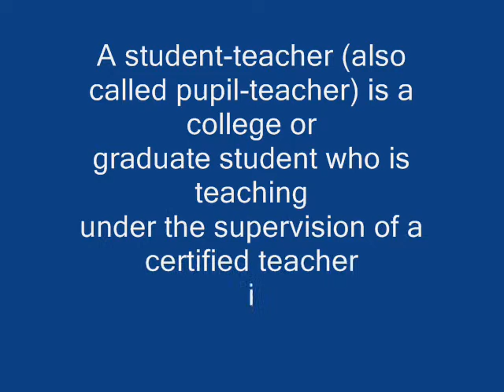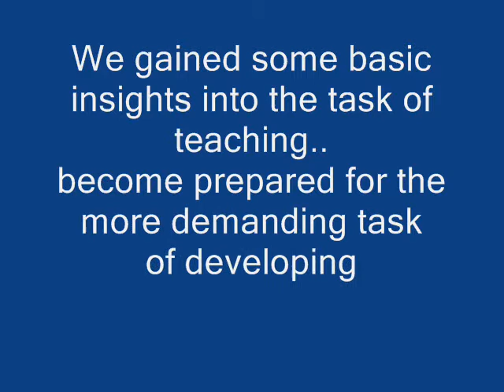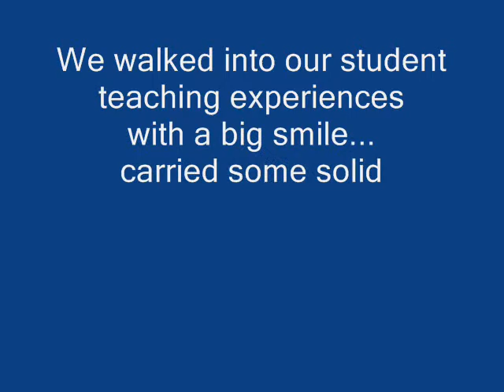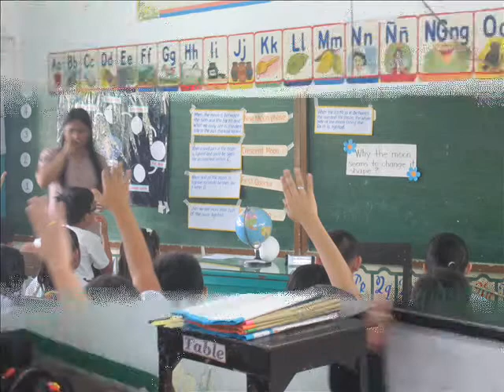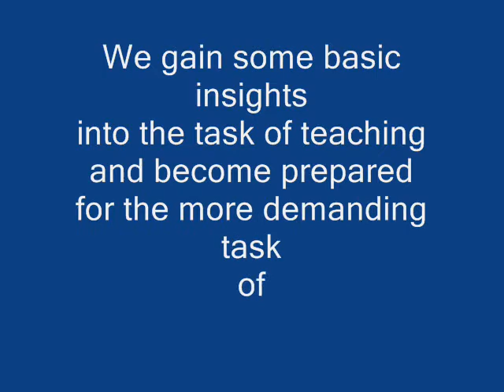Governor Andres Pascual College_Practice Teaching_0002.wmv